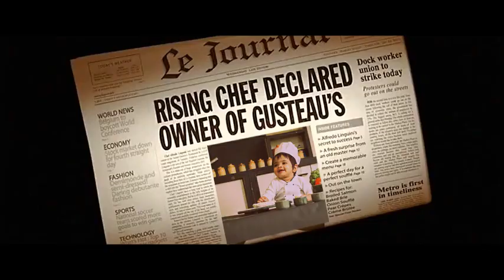Baby Chef photoshoot | 10 month's shoot | La festine Ratatouille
A bundle of joy

A bundle of Love

A bundle of happiness

A bundle of sweet cravings

That's my baby. My daughter Jiza...

Introducing Baby Chef Jiza

Enjoy Jiza' Pizza

Concept: Dr. Mrunmayi Bobade
Photography : Dr. Rohan Bobade
Video editing & Compilation : Harshada Bobade